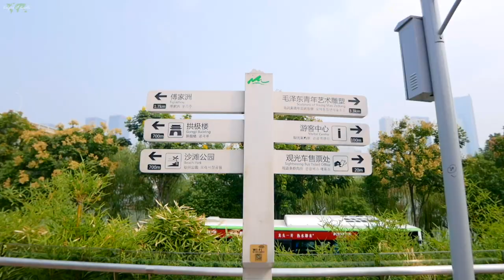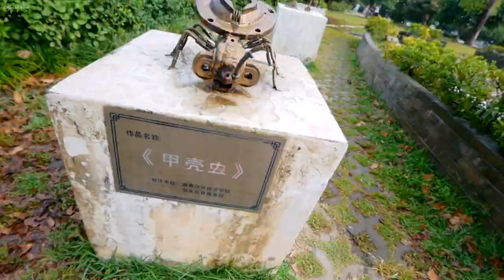Visiting Orange Island on National Day | Travel China | ChangSha Vlog | China Solo Travel (Ep. 33)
Orange Island in ChangSha is located in the Xiang River and home to the giant head of young Mao Zedong statue (who looks like an Asian version of Beethoven!)

We walked around the majority of this island. To be honest, there wasn't much to see or do. Just basically walk to the giant statue of Mao and look at the river. If you come with a family to have a picnic or something, then it would be entertaining.

We did go on a boat cruise that did a giant circle around Orange Island - the trip was about 30 minutes - which included a magic performance that was wasn't half bad!
It was amazing to see the island from above, using the drone!